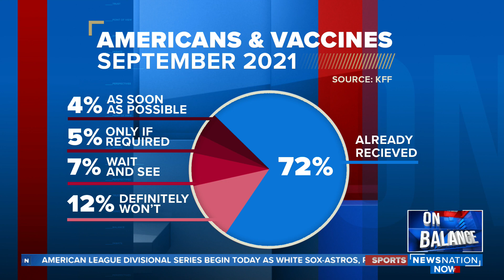BIDEN'S WORKPLACE MANDATES STILL NOT IMPLEMENTED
Leland Vittert is joined by Adam Carolla, Host, The Adam Carolla Show, to discuss Biden's workplace mandates.